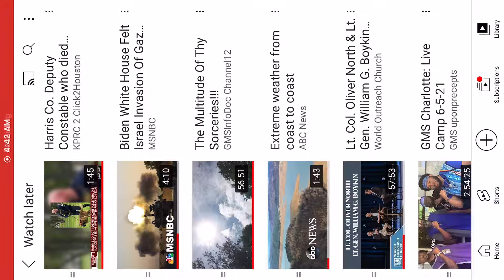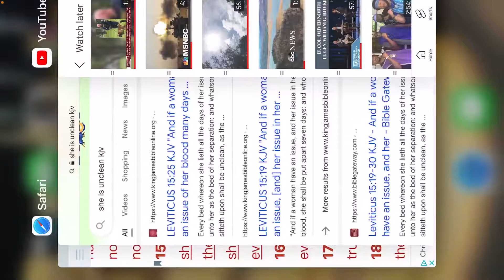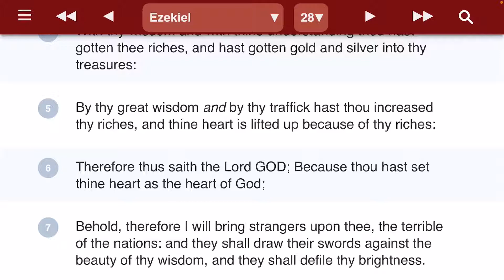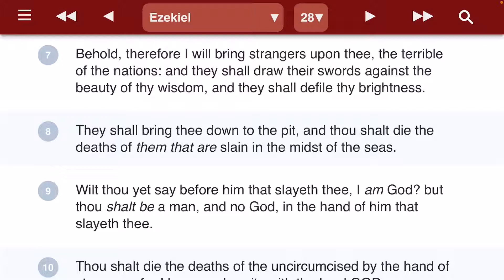WISER THAN DANIEL dr. Frankenstei9